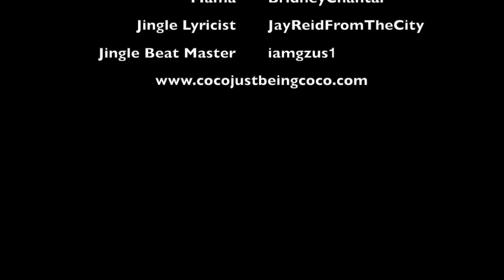Coco Times 2 😦!!!!: Coco Just Being Coco: Season 3 Episode 63